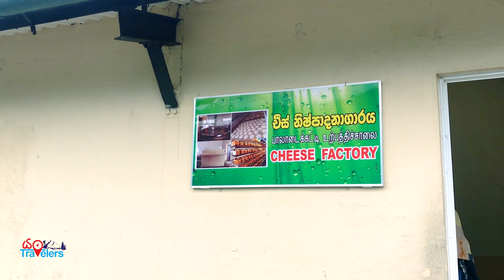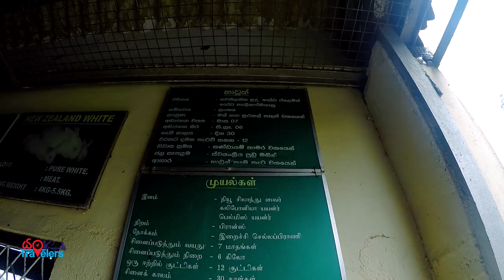Ambewela New Zealand Farm | Gregory Park (vlog 5 )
This farm is located at Ambewela which is a few Km away from Nuwara eliya. The New Zealand Farm is a part of the Ambewela Farm which are both dairy farms. New Zealand Farm is located only 3-4 Km away from Ambewela farm

Ticket price for locals : Rs 100/=

Lake Gregory (Sinhala: ග්‍රෙගරි වැව), sometimes also called Gregory Lake or Gregory Reservoir, is a reservoir in heart of the tea country hill city, Nuwara Eliya, Sri Lanka. Lake Gregory was constructed during the period of British Governor Sir William Gregory in 1873